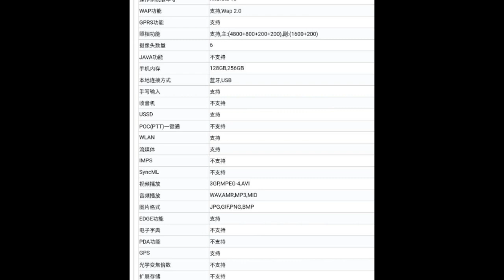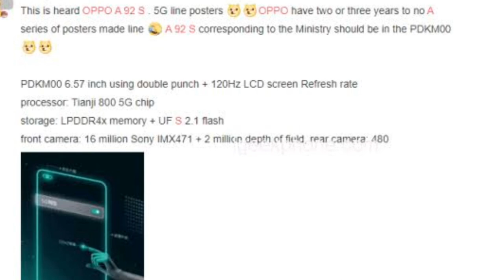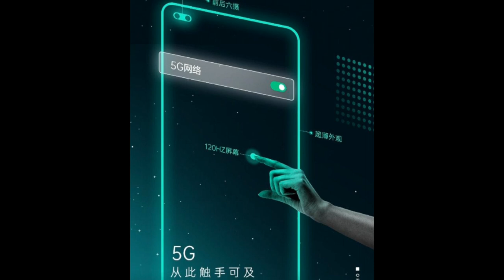Oppo A92s 5G Specification price and Lunch date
Oppo A92s 2020 Specification price in full details. OppoA92s fully explanation.